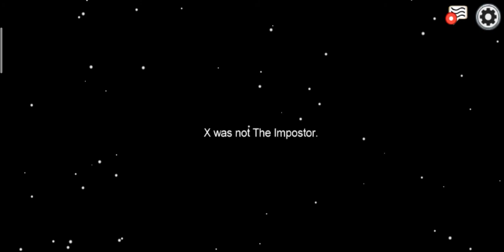lagu pulang [among us]